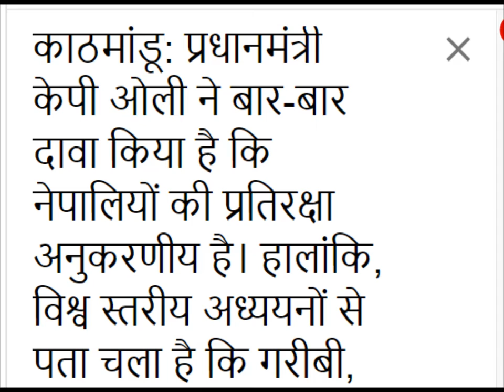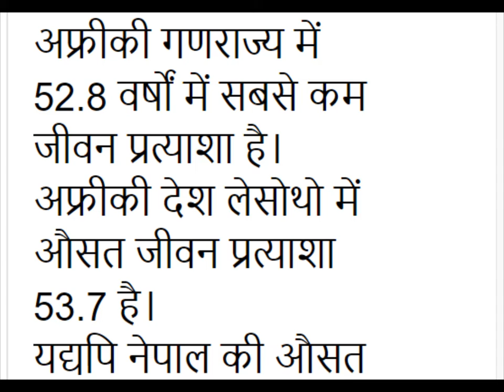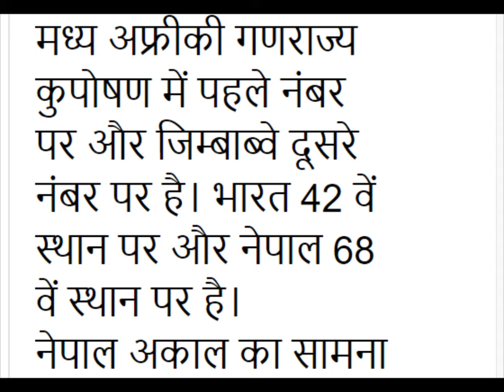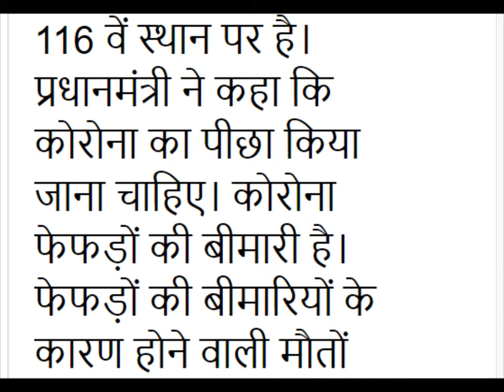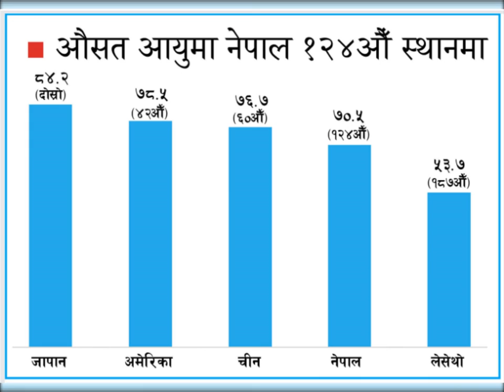NEWS: The Prime Minister said four times a month, "Nepalis have strong resistance."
प्रधान मंत्री ने महीने में चार बार कहा, "नेपालियों के पास मजबूत प्रतिरोध है।"